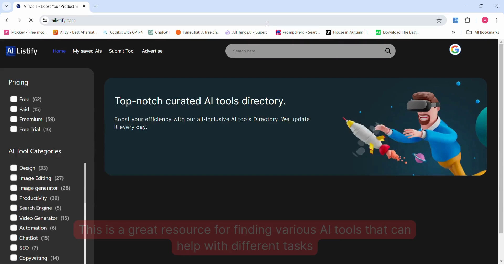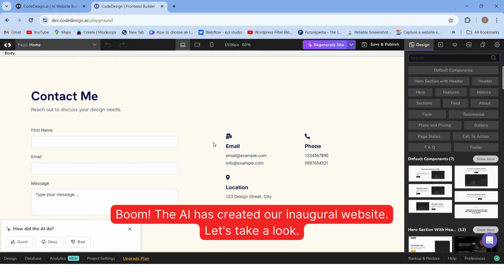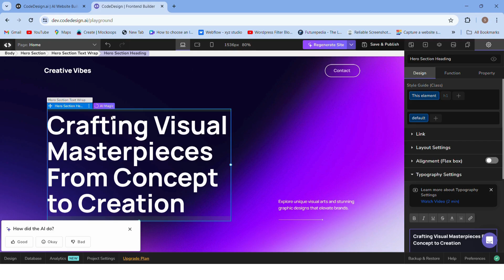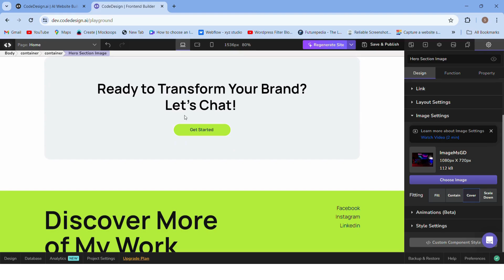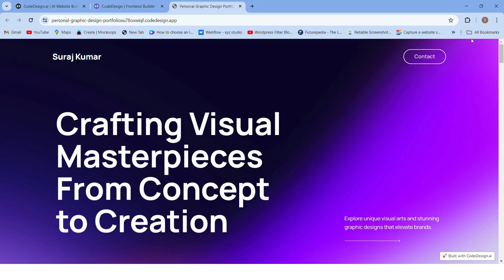AI Website Builder Free: Create & Publish Your Site in Minutes!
Hello Friends,

We help graphic designers with free design resources and tutorials every week.

In today's video, I'll guide you step by step on how to create and publish your own website using a free AI website builder. This tutorial will show you how easy and fast it is to build a professional website without any coding knowledge. Whether you're a beginner or looking to save time, this video will help you launch your site in minutes.